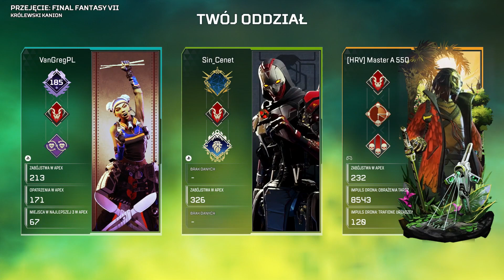Lamie w Apex Legends (PS4) #20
Postanowiłem zagrać ponownie w tryb battle royale… Jak mi poszło? Obejrzyjcie i j oceńcie sami ;P ;). Jedno mogę śmiało rzecz, w trybie battle royale wydarzenia się toczą albo bardzo błyskawicznie lub bardzo wolno… Trzeba jednak przyznać, że wyszukiwanie meczów przy włączonej grze miedzy platformowej jest błyskawiczne. Szkoda, że w trybach: „Bieg z bronią”, „Team death match” oraz „Kontrola” przy włączonym crossplay'u do gry dorzuca masowo graczy PC'etowych. W battle royal'u zazwyczaj gra się głównie z użytkownikami Xboxa (graczami, którzy również grają na kontrolerach).

Apex Legends to darmowa (free-to-play) sieciowa strzelanka FPP w formule battle royale, osadzona w futurystycznym uniwersum serii Titanfall. Za produkcję Apex Legends odpowiada studio Respawn Entertainment, a rola wydawcy przypada firmie Electronic Arts